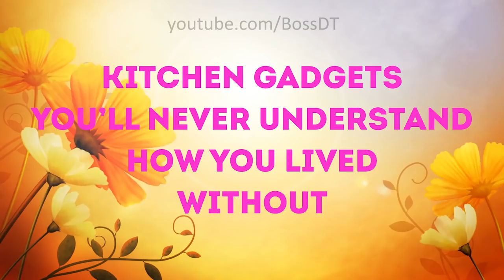Kitchen Gadgets You’ll Never Understand How You Lived Without